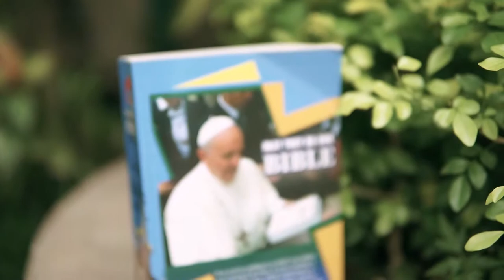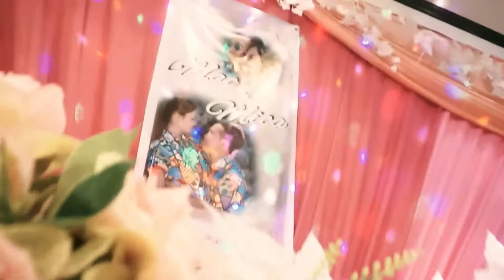Mac and Mica